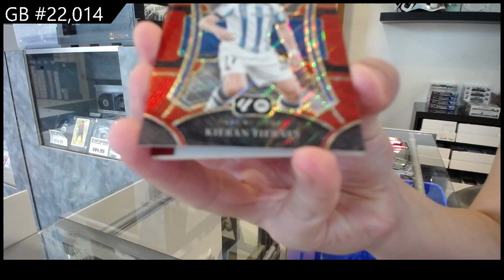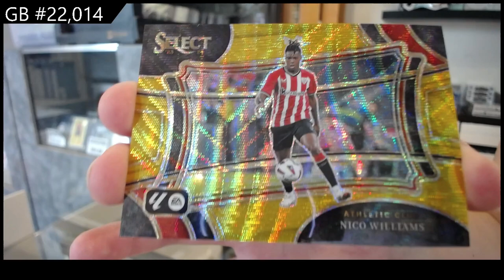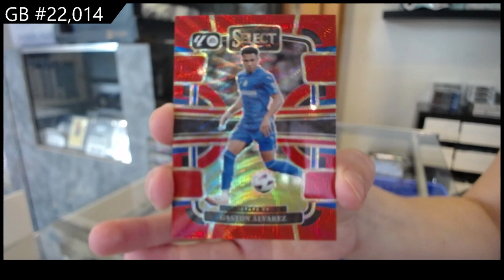2023-24 Panini Select Laliga International Soccer Box Break - CNC GB #22,014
We are located in Kitchener, Ontario Canada at:

645 Victoria St. N Unit 2
Behind Natural Sound
Kitchener, ON
N2H 5G3